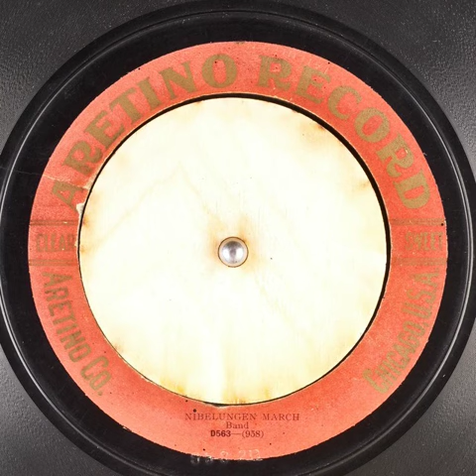Nibelungen March Band 1910